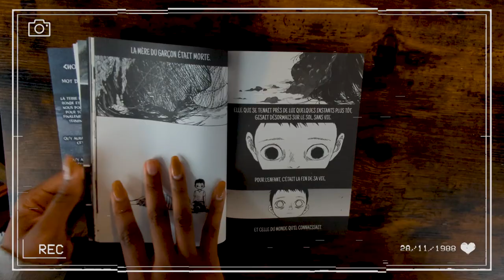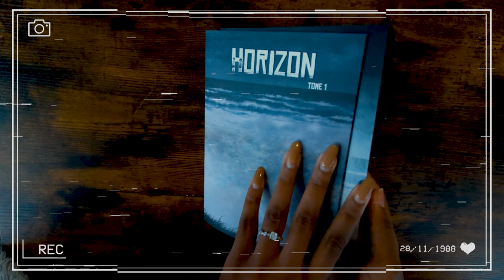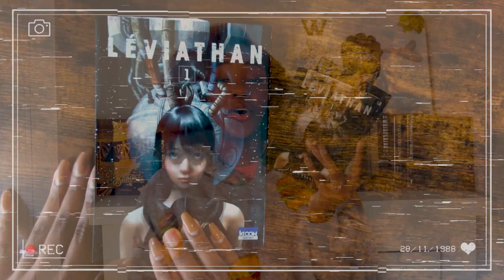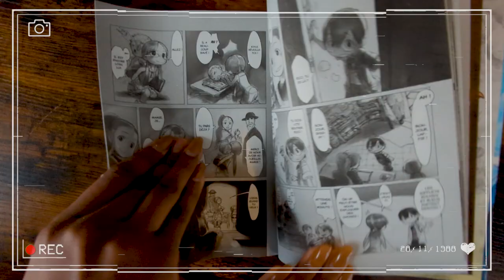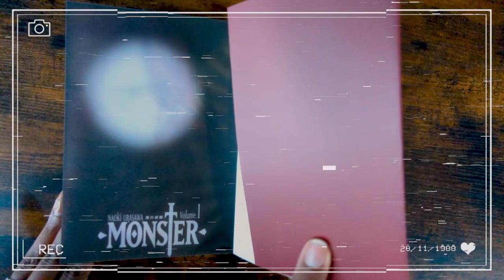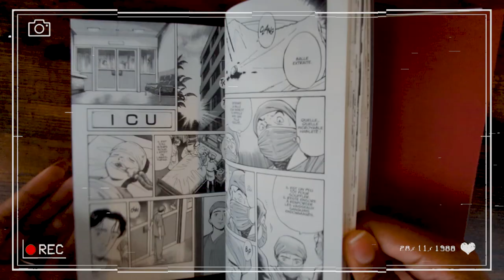Je juge les goûts de : LOUS AND THE YAKUSA || mangas edition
Voyons ensemble si Lous and the Yakuza a bon gouts en mangas.
Je te recommande, si tu ne connais pas déjà, d'aller découvrir sa musique juste ici: @lousandtheyakuza et suivre son bookstagram juste là

Question du jour: Laisse nous en commentaires les personnalités que tu penses avoir des gouts qui nous plairont !

Liste des mangas lus:
Made in abyss chez Ototo Editions
Monster chez @EditionsKana
Leviathan chez Kioon Editions
Le pécher originel de Takopi lu sur @piccomafrance3311